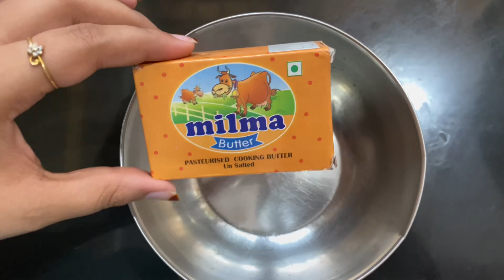Kunafa recipe/ഇതിൻറെ രുചി ഒന്ന് വേറെ തന്നെ സേമിയയും പാലും കൊണ്ട് ഒരു കിടിലൻ ഐറ്റം/AIRAS VLOGS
Kunafa recipe/ഇതിൻറെ രുചി ഒന്ന് വേറെ തന്നെ സേമിയയും പാലും കൊണ്ട് ഒരു കിടിലൻ ഐറ്റം/AIRAS VLOGS /tast￼y Kunafa recipe/vermicelli +milk/kunafa without oven